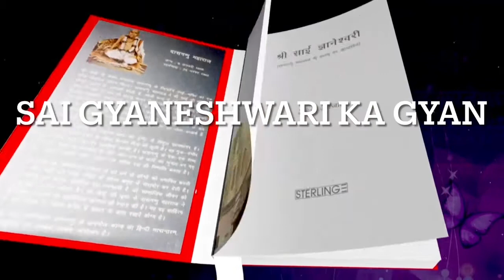About Shri Sai Gyaneshwari by Neha Raghav & Kavita Ji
Get shri Sai Gyaneshwari Kannada books or Sai Baba books on Flipkart
Get shri Sai Gyaneshwari Kannada books or Sai Baba books on Amazon
Get Shri Sai Gyaneshwari Punjabi Books/ Sai Baba Punjabie Books on Flipkart
Shri Sai Gyaneshwari Marathi/Sai Baba Marathi books on Amazon